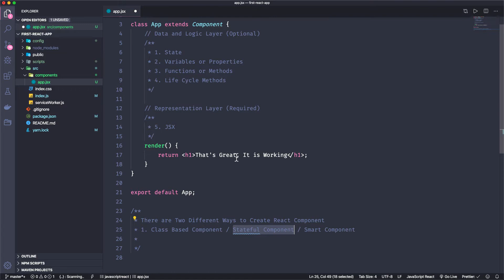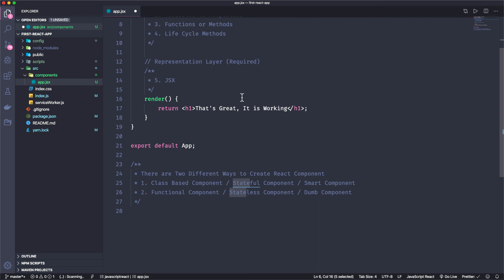4.3 Type of Components in React | Stack Learner